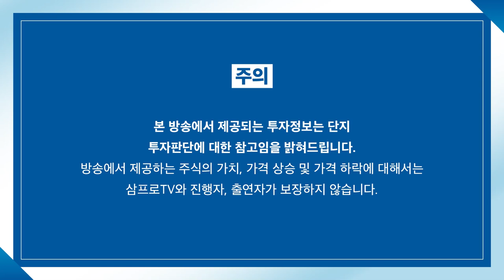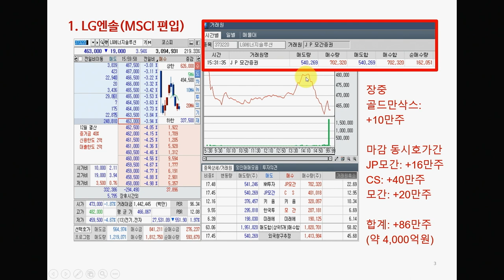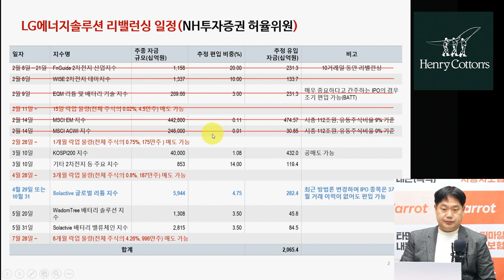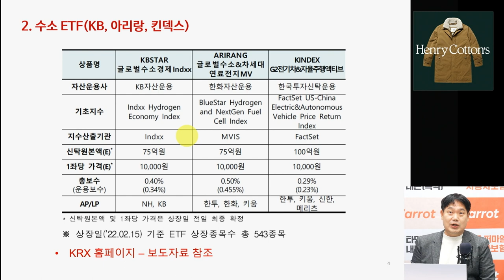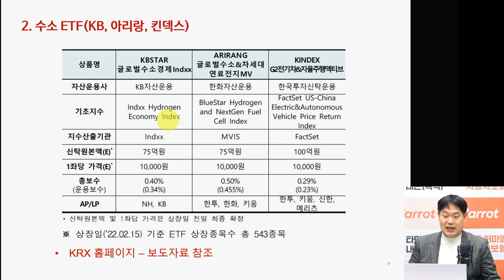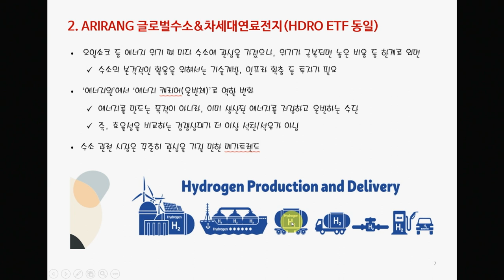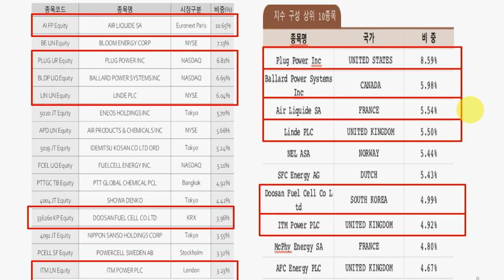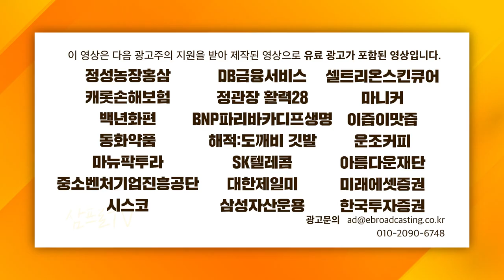[ETF마켓워치] 새롭게 상장하는 수소 ETF, 종목에서 찾는 투자 아이디어 f. 삼성자산운용 최창규 본부장